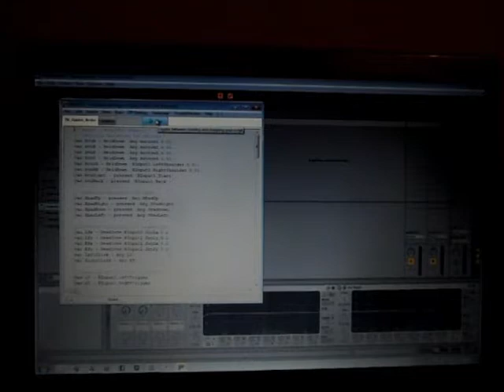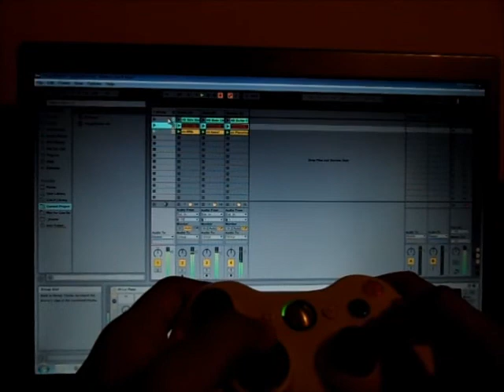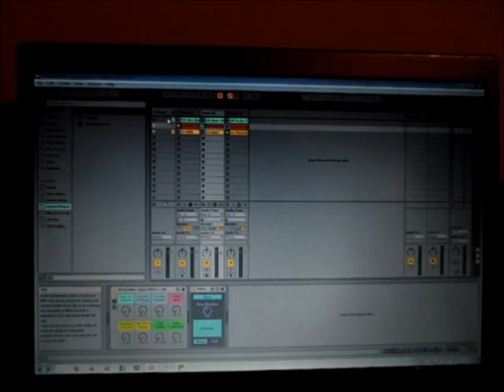Ableton 9 + Xbox 360 joypad demo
Video to go with the post I did on how I use an Xbox 360 control pad with Ableton Live.

Huge thanks to AfroDJMac for the FX racks!